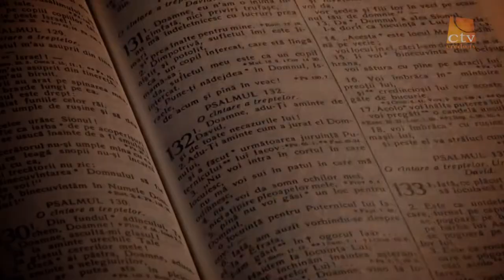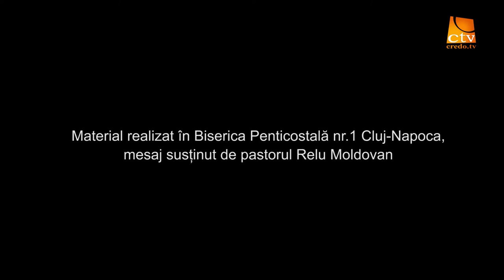Cuvinte din Lumina - Relu Moldovan - Eclesiastul 5: 1-16